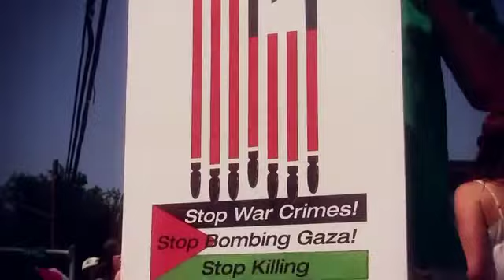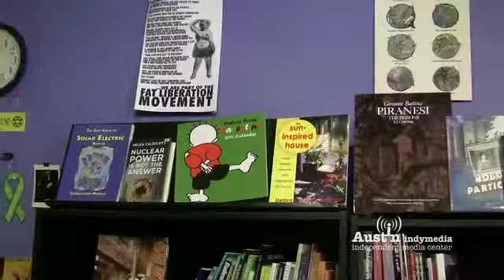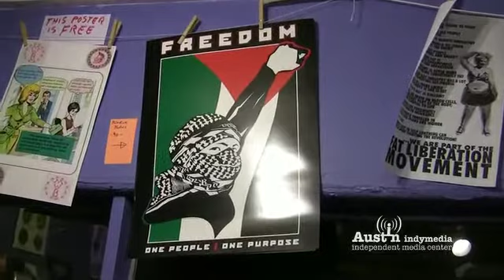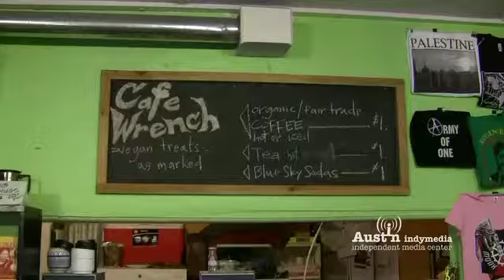Israeli activist Gal Lugassi - Struggle Against Apartheid 1 of 4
Gal Lugassi is an Israeli conscientious objector, a member of the Shiministim, an activist with the Anarchist Against the Wall action group, and the Boycott! from Within group. She also volunteers at the Coalition of Women for Peace and with the Who Profits project.

Anarchists Against the Wall (AATW) is a direct action group that was established in 2003 in response to the construction of the wall Israel is building on Palestinian land in the Occupied West Bank. The group works in cooperation with Palestinians in a joint popular struggle against the occupation.

Since its formation, the group has participated in hundreds of demonstrations and direct actions against the wall specifically, and the occupation generally, all over the West Bank. All of AATW's work in Palestine is coordinated through villages' local popular committees and is essentially Palestinian led.

Israeli activist Gal Lugassi spoke at Monkeywrench Books (110 E North Loop Blvd).

This is a zgraphix production, produced in collaboration with the new Austin Indymedia Center